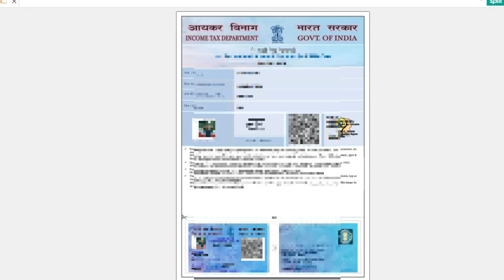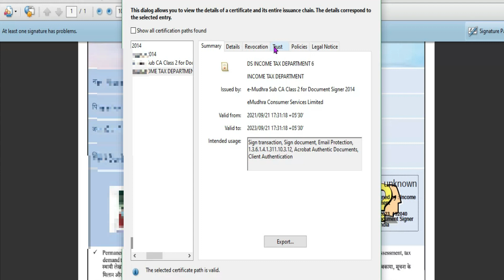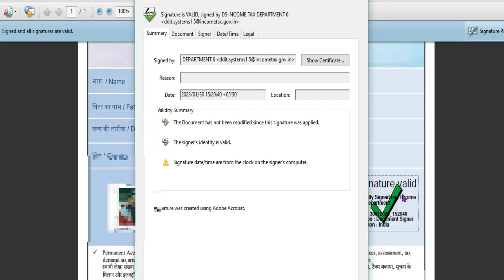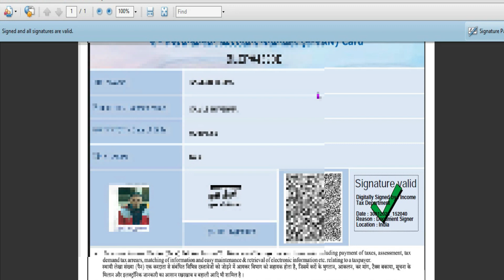signature validation pdf mobile,document signature validate,pancard digital signature,pan card esign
ℍ𝕖𝕝𝕝𝕠 𝔽𝕣𝕚𝕖𝕟𝕕𝕤..